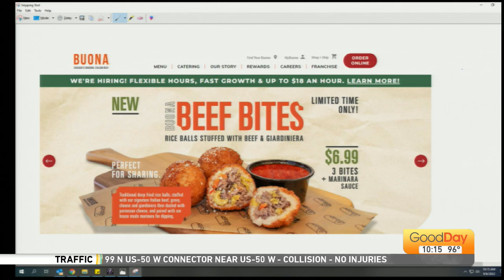Making an Italian beef sandwich with Buona!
According to Google Trends, search curiosity for the Chicago Italian Beef sandwiches have nearly doubled since HULU’S series “The Bear” released. How has this impacted local Chicago Italian Beef restaurants and where can people who live outside of Illinois find Italian beef?
Joe Buonavolanto III, third generation family member at Buona, a family-owned Chicago Italian beef chain, joins Cody to show us how to make an Original Italian Beef!